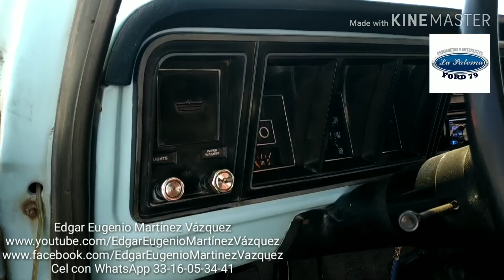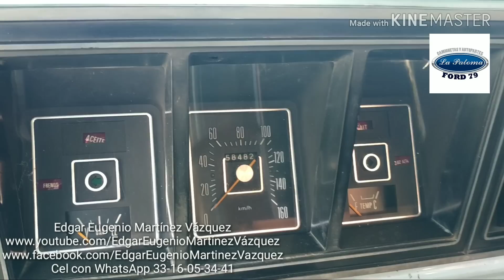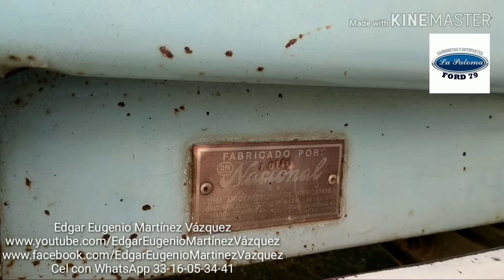¿EN VENTA? Dos dueños MEXICANA Ford 79 l F 100 l "La Paloma" Ford 79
Persona INTEGRA enviando piezas para VEHÍCULOS ANTIGÜOS. *Líder en Búsqueda y Restauración de piezas y vehículos*

Camionetas y Autopartes "La Paloma" Ford 79.

Edgar Eugenio Martínez Vázquez, Yonke, Deshuesadero, Buscando Piezas, Restauración De Vehículos, Foringas, Ford Motor Company, En Venta, Edgar, Eugenio, Martínez, Vázquez.